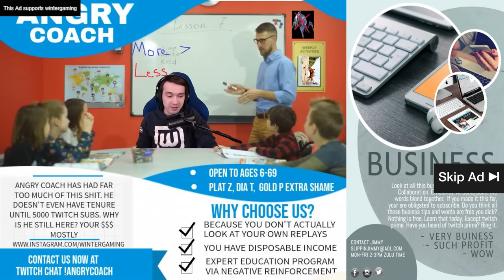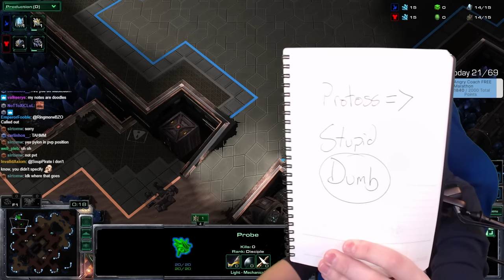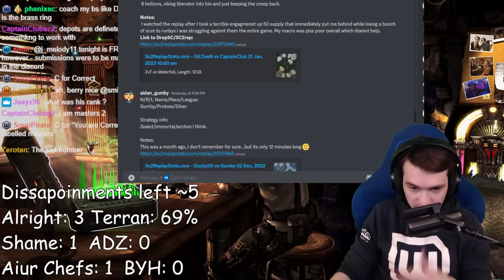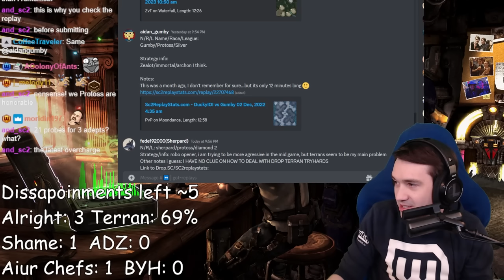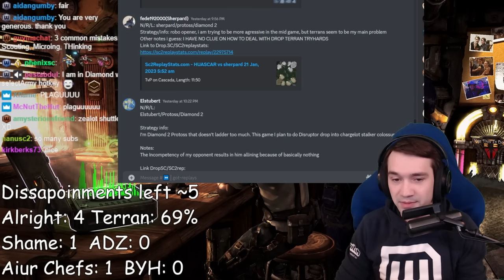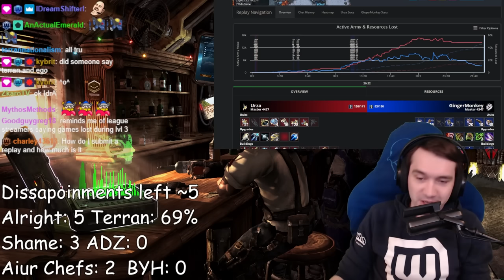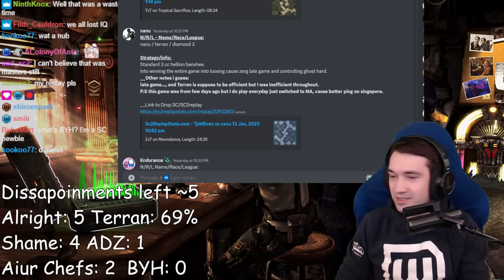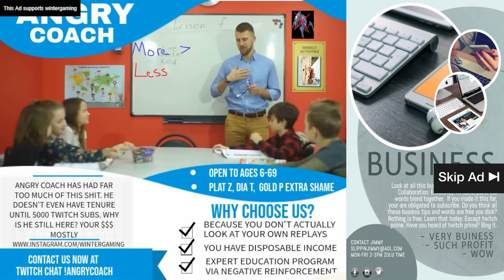Is my "strategy" good? Angry Coach - The StarCraft 2 Guide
StarCraft 2 Angry Coach Marathon - Winter returns to guide Terran, Zerg & Protoss from Bronze league to Masters towards slightly less mediocrity in the first SC2 Angry Coach of 2023. Questionable build orders, horrible micro & lackluster scouting are featured in this edited down version (the full coaching was 5 hours please help me).

StarCraft 2 Legacy of the Void - January 2023 WinterStarCraft Angry Coach Marathon

0:00 Welcome to Angry Coach
1:00 High Diamond Protoss - Tom
33:00 Gold Protoss - Danzig
49:25 Silver Protoss - Gumby
1:05:30 Low Diamond Protoss - Sherpard
1:27:45 Low Diamond Protoss - Elstubert
1:41:05 Low Masters Zerg - GingerMonkey
2:00:55 Low Diamond Terran - Nanu
2:31:25 Dramatic Outro

Starcraft 2 is a Science Fiction Real Time Strategy & Tactics game by Blizzard Entertainment.